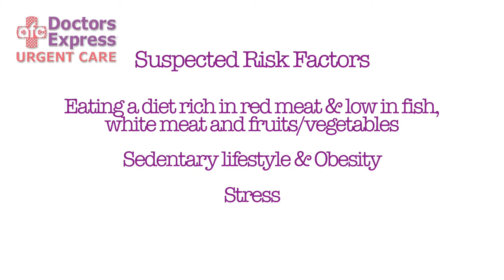It's National Heart Disease Month: Prevent a Heart Attack Today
it is our goal to help you prevent as much as possible and stay out of the doctors office. Heart disease may be a leading cause of death, but that doesn't mean you have to accept it as your fate. Although you lack the power to change some risk factors — such as family history, sex or age — there are some key heart disease prevention steps you can take.
You can avoid heart problems in the future by adopting a healthy lifestyle today.Watch this Doctors Express Medical Minute to learn what you can do to help avoid heart disease.